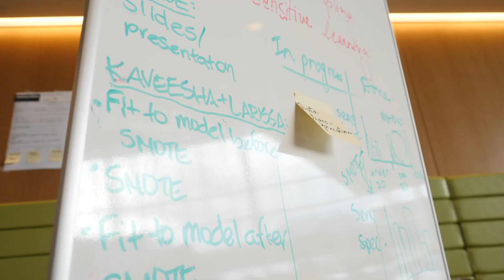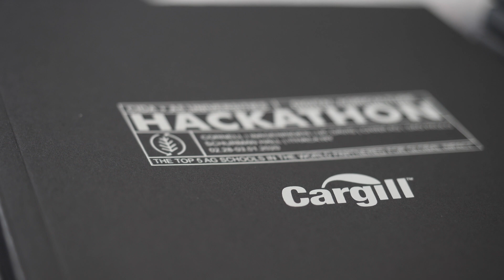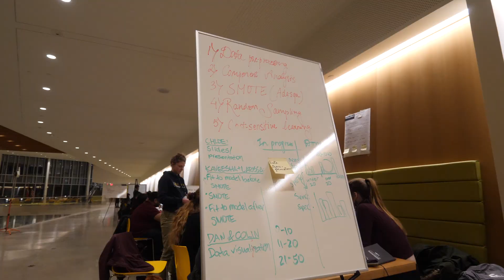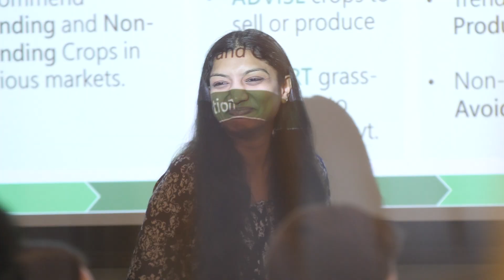The Digital Agriculture Hackathon 2020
Thoughtfully selected students from the top 5 agriculture schools in the world participated in Cornell's annual Digital Ag Hackathon. Student and faculty guests from Wageningen University (Netherlands), University of São Paulo (Brazil), and the University of California, Davis were on sight for the weekend event working alongside Cornell students in interdisciplinary teams.

On Sunday 4 teams were awarded $8,000 in cash prizes. The event is organized by CIDA - Cornell's Initiative for Digital Agriculture and Entrepreneurship at Cornell.